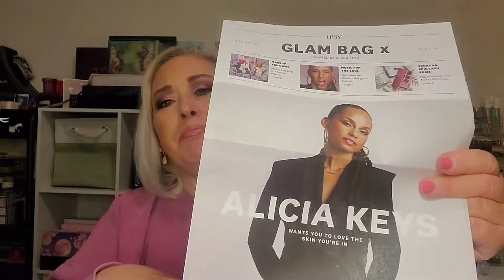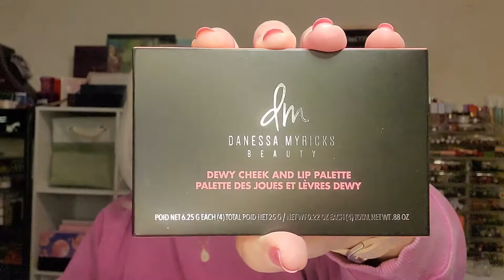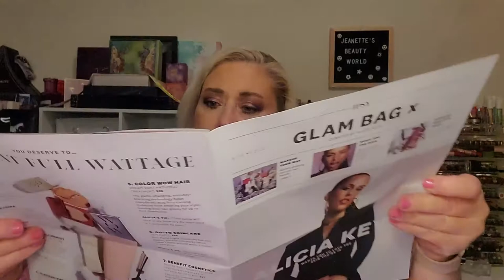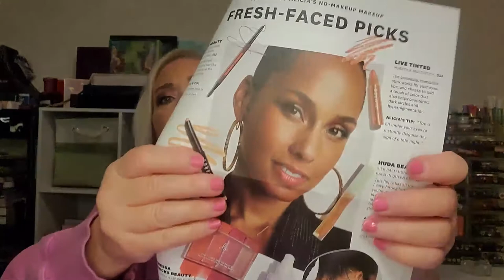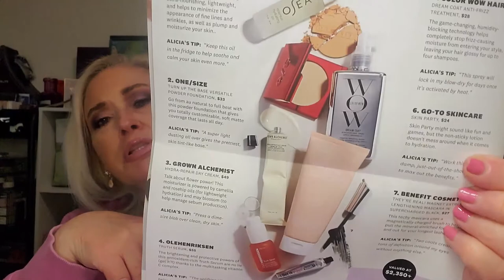Ipsy Glam Bag X - August 2022 Edition!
This is a beauty, make-up and subscription box unboxing and/or try-ons! Mostly the subscription boxes, lol. If there is anything in particular you would like to see me try on, or unbox, let me know. I would greatly appreciate it. Have a great day, and love you all!

Once Upon a Book Club ($5 off your first box!)

Glossy Box ($5 off your first box)

Journal Junk Sak: all of these prices don't include shipping
 12 month plan is $22.95/month
6 month plan is 24.95/month
month to month is 26.95/month
Journal Junk Box: all of these prices don't include shipping (add 9.95)
12 month plan is 39.95/month
5 month plan is 42.95/month
month to month is 44/month
Journal Junk Box and Sak Bundle: $71.95/month includes shipping.

If you would like to send letters, cards, PR, products to try, etc.